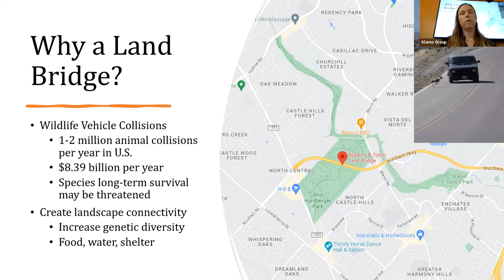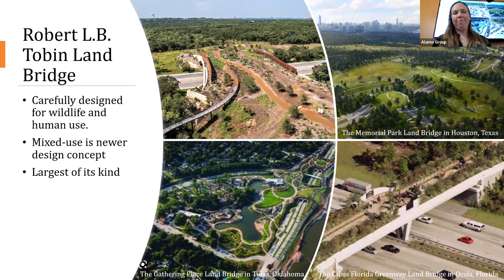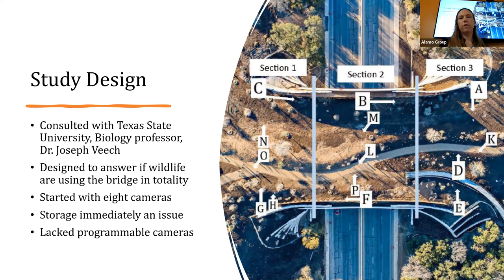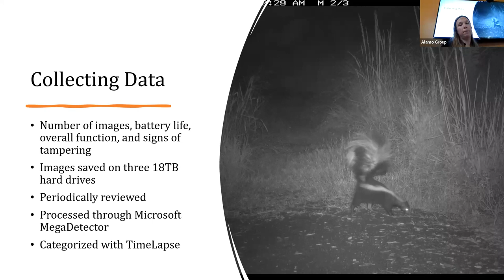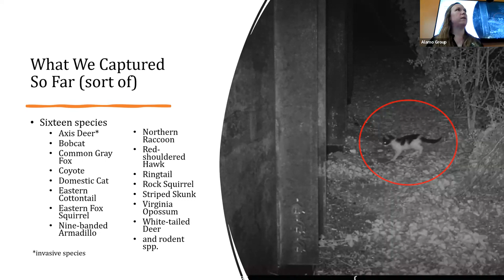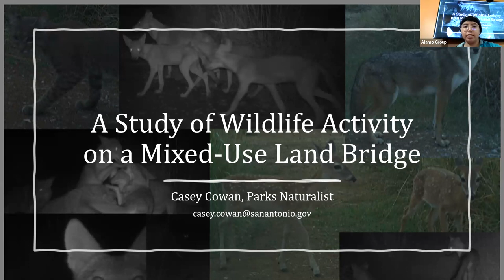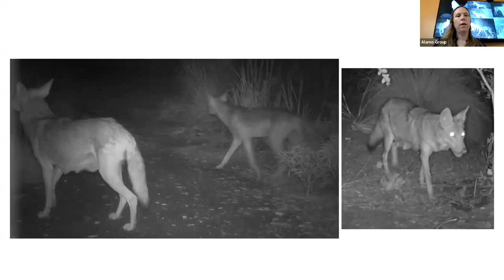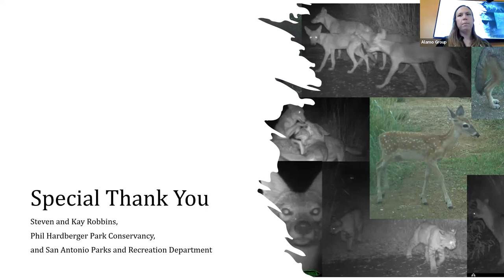The Land Bridge at Phil Hardberger Park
Our April, 2023 general meeting featured Casey Cowan, Parks Naturalist, City of San Antonio. Her presentation is about the land bridge connecting the two sides of Hardberger Park and how it provides safe passage for wildlife and people.

PROGRAM TOPIC
The Robert L.B. Tobin Land Bridge is a wildlife crossing that connects the two sides of Phil Hardberger Park. Learn how this unique bridge came to be built in San Antonio and how successful it is in providing safe passage for wildlife and people.

Casey Cowan, Park Naturalist with the San Antonio Parks and Recreation Natural Areas, shares the latest findings of the Land Bridge Wildlife Study, now in its third year.

* Casey Cowan, Parks Naturalist, City of San Antonio *
Casey Cowan is Texas born and raised. As a kid her free time was usually spent camping, boating on Canyon Lake, fishing in the waters of Laguna Madre, and helping her Nana care for her dozens of exotic birds.

After graduating from Texas State University with a Bachelor of Science in Wildlife Biology, Casey worked for AmeriCorps in California, the U.S. Fish and Wildlife Service (USFWS) in South Dakota, then back to San Antonio, where she worked for Texas Parks and Wildlife at Government Canyon SNA, and eventually with the City of San Antonio Parks and Recreation Department.

Casey currently maintains certification as a wildlife biologist from the Wildlife Society, holds an Endangered Species Recovery permit for the Golden-cheeked Warbler from the USFWS, and is a NOLS Wilderness First Responder. Additionally, she is certified to teach seventh through twelfth-grade life sciences.

When she’s not working, her focus shifts to her wonderful little kiddos, Colson, and Colby. Casey also enjoys running, home improvement, fostering dogs, and exploring our national parks.

Casey’s passion lies in the conservation of our natural resources. She is committed to helping protect wild things and ensuring future generations have the opportunity to experience and benefit from the natural world.